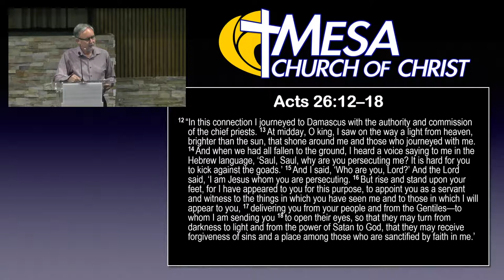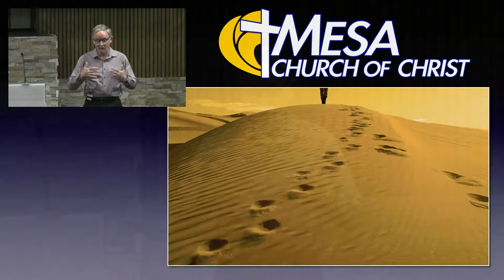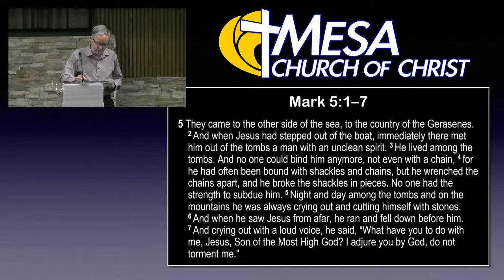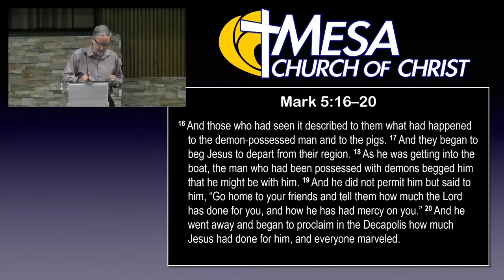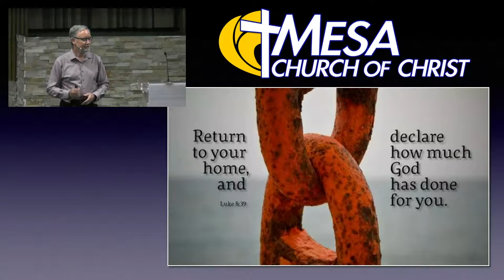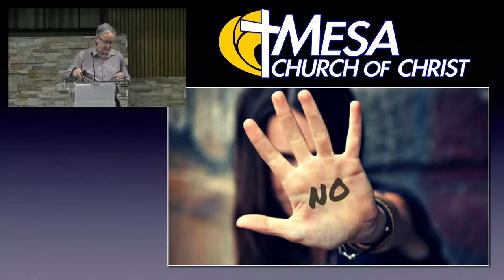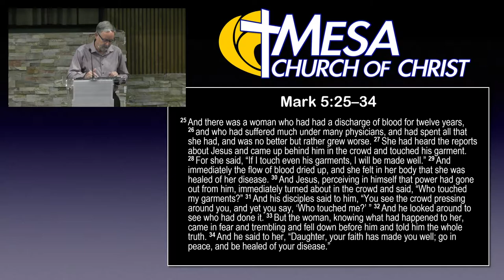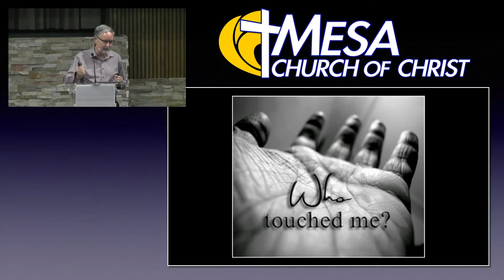Open to Jesus